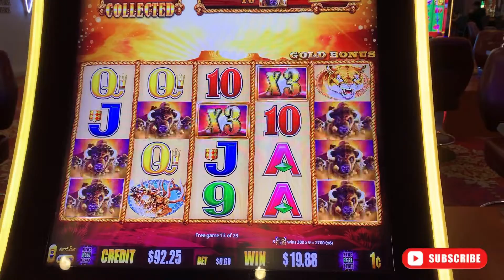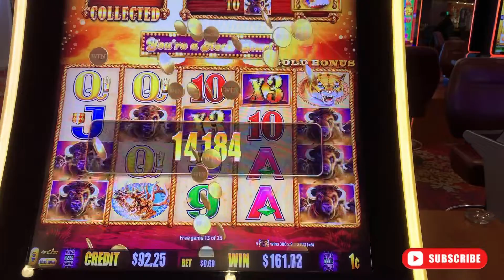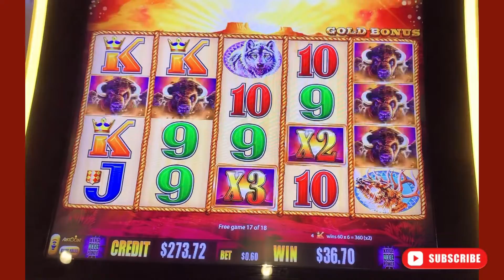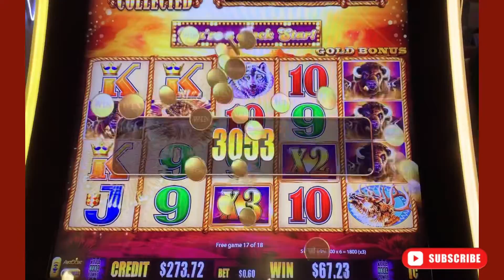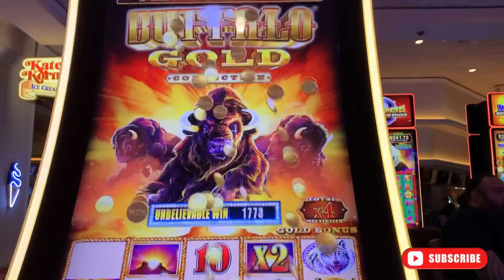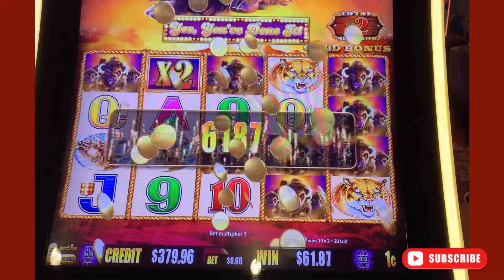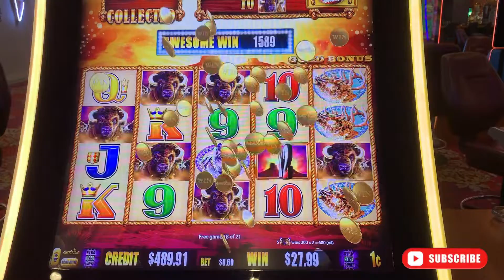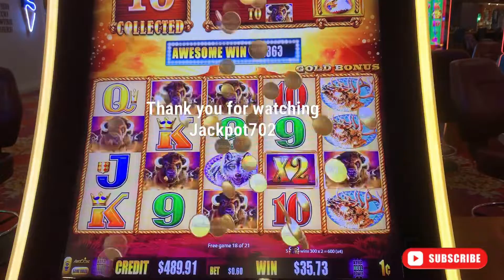Buffalo Gold Game 10 | Jackpot702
Massive Buffalo gold wins.